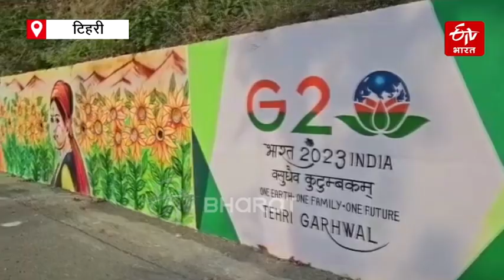G 20 Summit Tehri: Uttarakhand अंदाज में होगा विदेशी मेहमानों का स्वागत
G 20 Summit Tehri: उत्तराखंडी अंदाज में होगा विदेशी मेहमानों का स्वागत, DM ने जांची व्यवस्थाएं

 उत्तराखंड के टिहरी जिले के नरेंद्रनगर में G 20 समिट होनी है. जिसकी तैयारियां जोरों पर चल रही है. ऐसे में तैयारियों को परखने और अंतिम रूप देने के लिए टिहरी डीएम सौरभ गहरवार ने संबंधित अधिकारियों के साथ बैठक की. खासकर विदेशी मेहमानों को उत्तराखंड की संस्कृति से लेकर खान पान आदि से रूबरू कराया जाएगा.